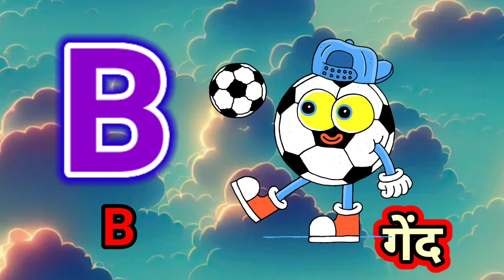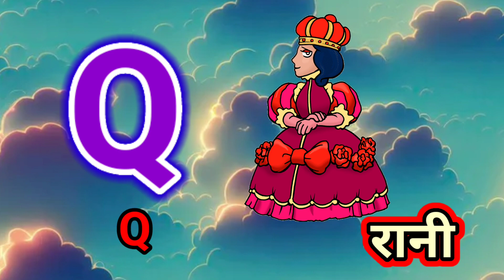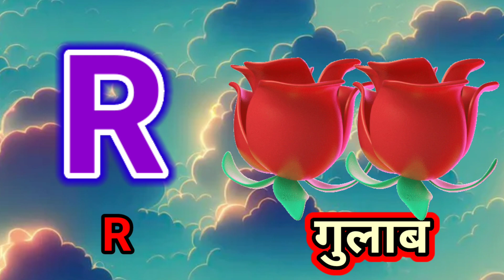🍎🍎a for apple। a for apple b for ball। english। a se z tak spelling।aforapple